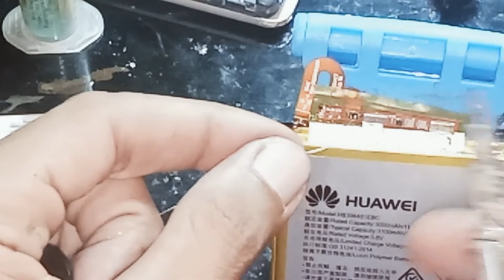huawei KII L22 MATI HIDUP GA BISA MASUK MENU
ini hp awalnya membingungkan
alhamdulilah berhasil.
coba hal yang termudah dulu.
jangan analisis hal2 tersulit ... pelan2 aja telusuri.